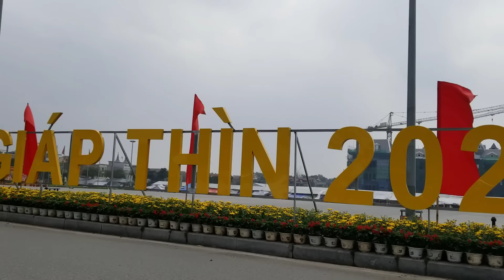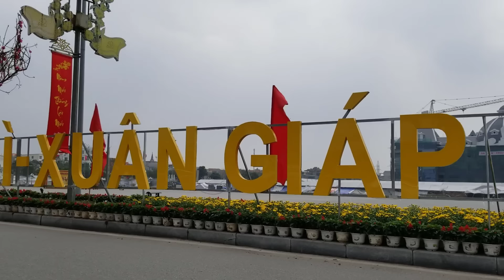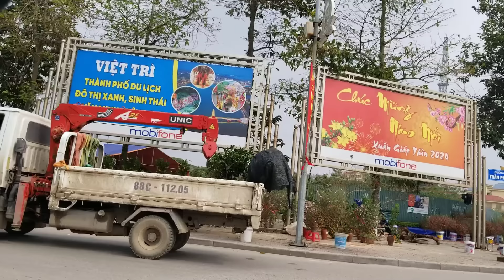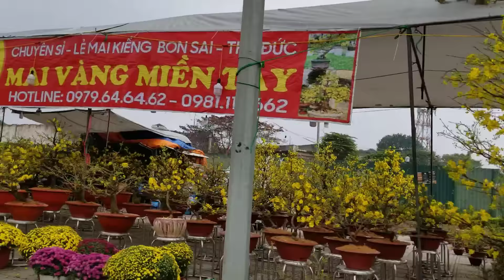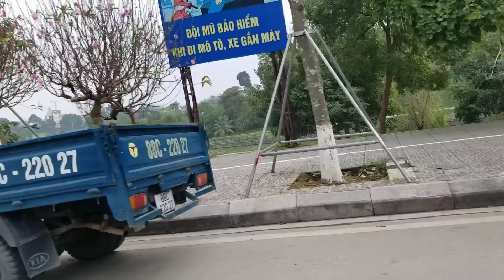[Phần 39] Thằng Minh Và Chuyến Đi Đà Lạt Có Chị